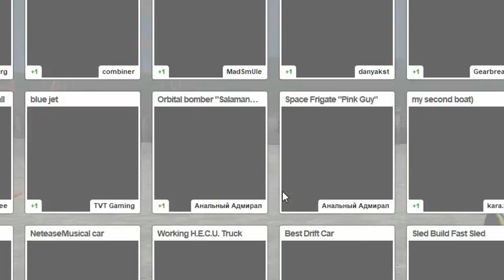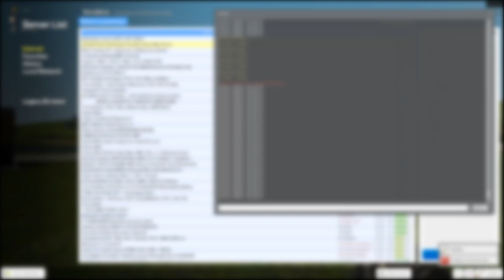WORLDS WORST WATERSLIDE?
Oh no no no, I'm a rocketmaaaan.